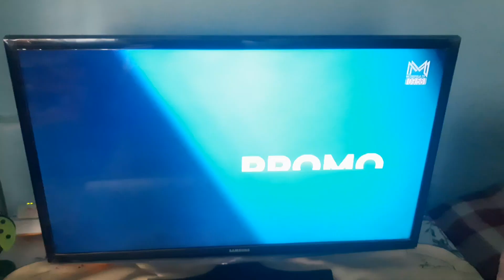Metropola-Promos ID-☀️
📆1️⃣4️⃣/0️⃣7️⃣/2️⃣0️⃣2️⃣3️⃣
🕙0️⃣9️⃣:5️⃣6️⃣EEST
📺METROPOLA TV